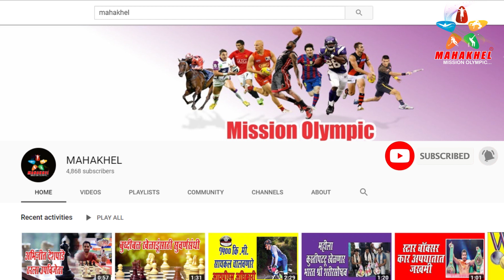जागतीक ज्युनिअर आजिंक्यपद कुस्ती स्पर्धेसाठी दिनेश गुंड यांची पंच म्हणून निवड | Dinesh gund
mahakhel dineshgund जागतिक कुस्ती संघटनेच्या वतीने दिनांक १० ते १६ ऑगस्ट २०१९ या कालावधीमध्ये टॅलिन इस्टेनिया या ठिकाणी जागतिक ज्युनिअर आजिंक्यपद कुस्ती स्पर्धा आयोजित करण्यात आली आहे. या स्पर्धैसाठी प्रथम श्रेणी पंच प्रा. दिनेश गुंड यांची पंच म्हणून निवड करण्यात आली आहे. प्रा. दिनेश गुंड हे महाराष्ट्र राज्य कुस्तिगीर परिषदेचे तांत्रिक सचिव असून जागतिक संघटनेचे प्रथम श्रेणी पंच आहेत. आजपर्यत अनेक आशियाई, जागतिक, विश्वचषक, ऑलिम्पिक पात्रता स्पर्धा अशा आंतरराष्ट्रिय स्पर्धामध्ये त्यांनी उत्कृष्ट पंच म्हणून काम केले आहे. त्यांच्या या निवडीबद्दल महाराष्ट्र राज्य कुस्तिगीर परिषदेच्या सर्व पदाधिकाऱ्यांनी त्यांचे अभिनंदन केले.